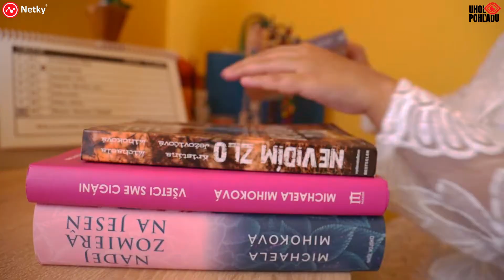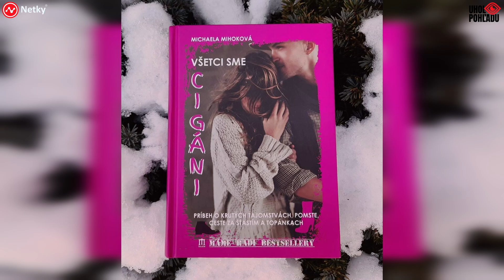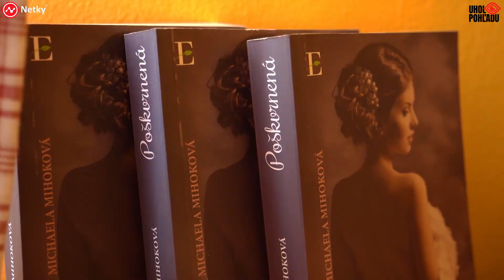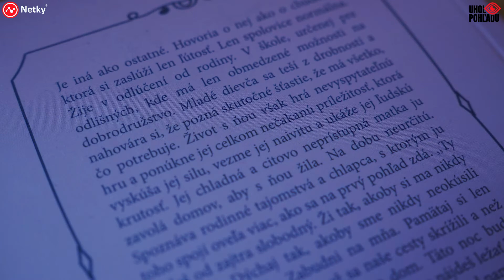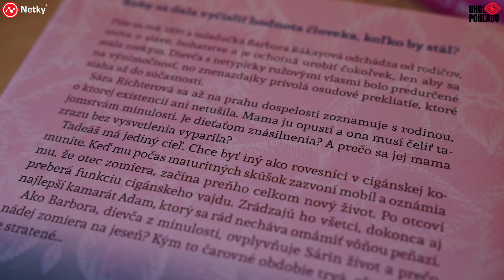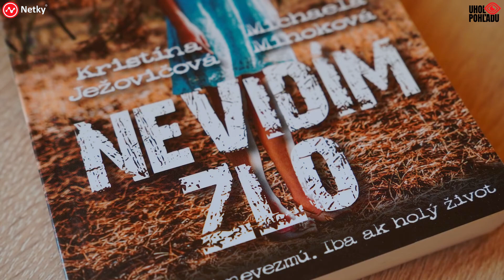Uhol pohľadu č 4. - Michaela Mihoková